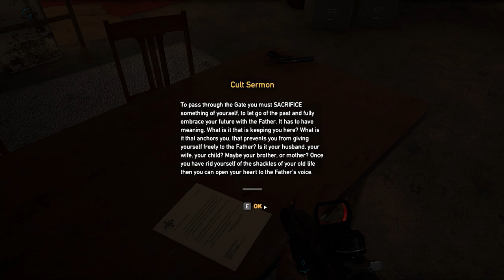FAR CRY 5 Full Gameplay Part 8 - Headshot Jacob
FAR CRY 5 Full Gameplay will include every campaign mission along with all the bosses and mini bosses. I will also be exploring every important upgrades that will make our journey in the FAR CRY 5 world much more interesting so be sure to stay for the full series :)